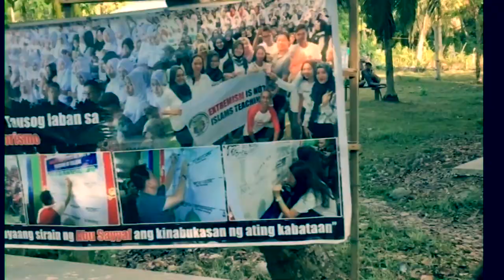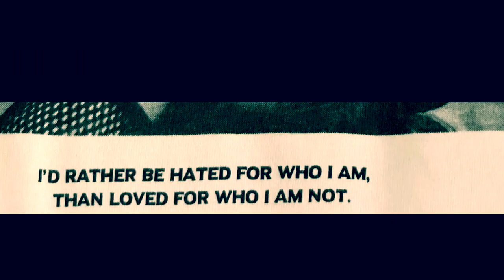the ARMY in PATIKUL SULU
Life of the philippine ARMY in jolo sulu